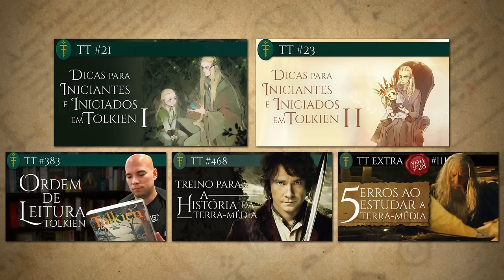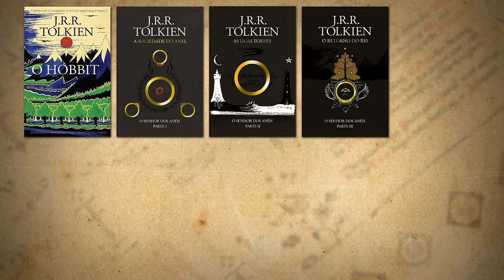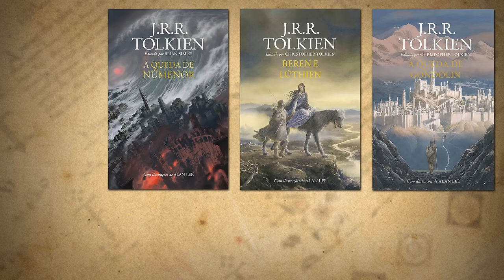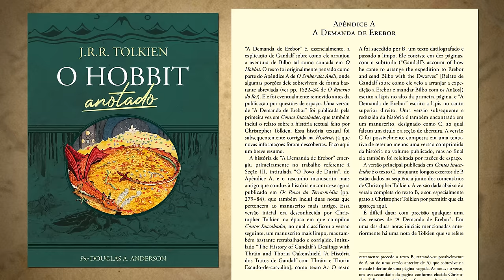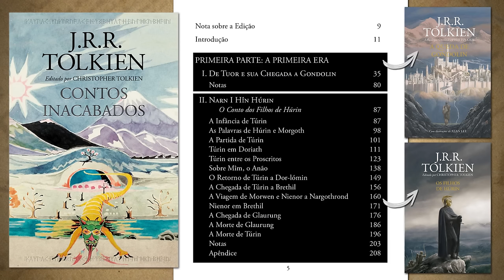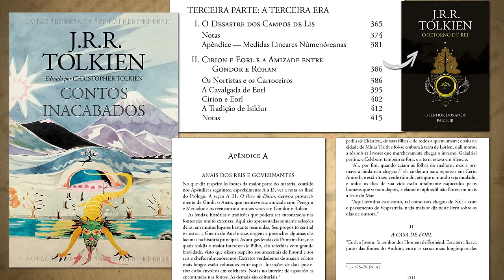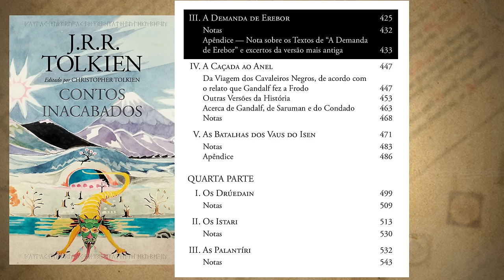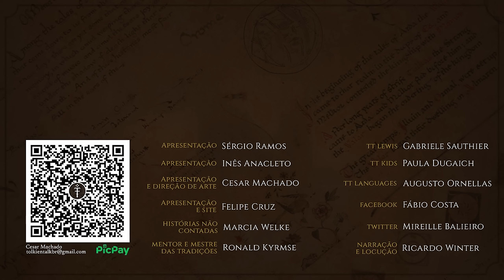Ordem de leitura da Terra-média (2024) | TT 828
Confira a ordem de leitura gradativa criada pelo Tolkien Talk! Nela você vai passear pelas obras da Terra-média de J.R.R. Tolkien aprendendo mais e melhor. Todas as obras estão contempladas, desde O Hobbit e O Senhor dos Anéis, passando pelo Silmarillion e seguindo para o nível avançado.

Adquira todas as obras na Amazon através da nossa página.

Amazon Prime: amzn.to/2LLDY1Z
Padrim: goo.gl/7n4cjd

APRESENTAÇÃO
Cesar Machado

CONFIRA TAMBÉM

MÍDIAS SOCIAIS

TRILHA SONORA

CAPÍTULOS

Decupagem em andamento
00:33 Apresentação
02:04 A Ordem Gradativa
02:20 FASE 1 - de iniciante a intermediário
06:10 FASE 2 - de intermediário a avançado
08:13 FASE 3 - complementos avançados
10:38 FASE 4 - Heavy users (aka crackudos)
12:27 Conclusão